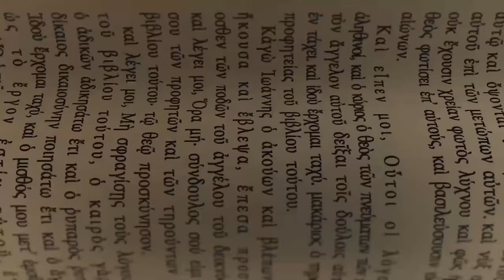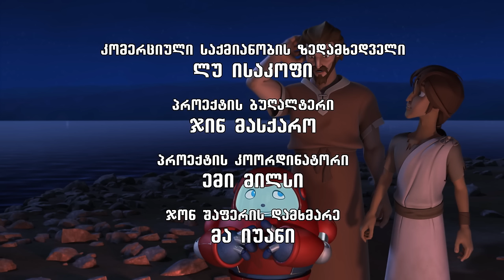იესოს სასწაულები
ამ სასწაულებრივი თავგადასავლისას უფალ იესოსთან ერთად კრისი ხვდება,რომ სასწაულების მოხდენის ძალა მხოლოდ ღმერთისგან მოდის.